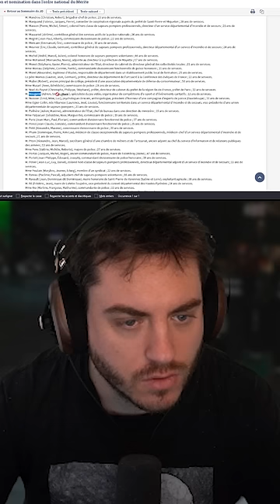JE SUIS CHEVALIER !